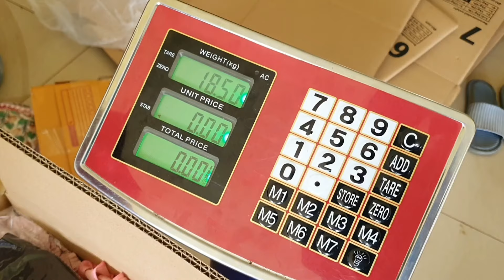mus thauj khoom lo xas kam2 npauj yiag noj mov qhuav ntxim hlub tshaj